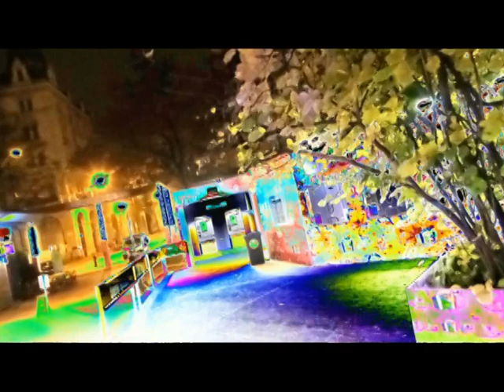NEWCAM FOTO=KREATIV FOTO= 33=MOUNT ATOS=HILANDAR=ISUS=SVETI SAVA=ST CATHERINE MONESTRY-MT SINAY